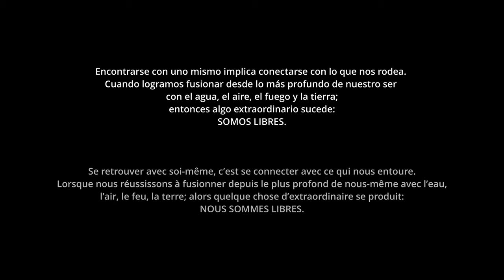VOYAGE VOYAGE (Reprise Version) / PATAGONIE / (Official Audio) Boris CHOQUET - Revolucion Charango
Boris Choquet: canto, charangos
Guillermo Tolaba: vientos
Gabriel Pirato Mazza: Bateria / percusión
Alex Reyes: bajo
Myrna Corsi: Gongs

Adaptación musical by Boris CHOQUET

Voici une version plutôt Andine de Voyage voyage, entièrement filmée en Patagonie, avec des musiciens et instruments de la cordillère des Andes.